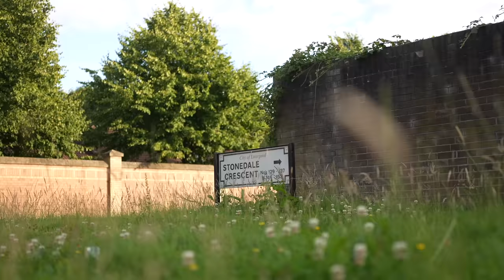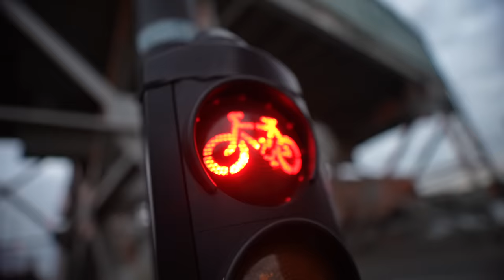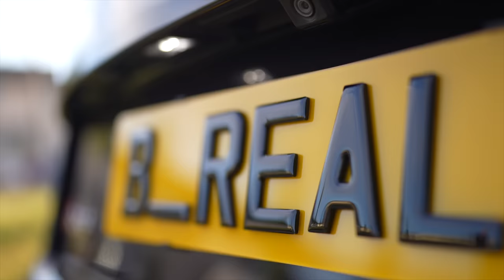B_Real.11 - Canteens, Nickens & Jailpads [Music Video] | P110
B_Real.11 has been quickly establishing his name as one of the best to come from the Home of the Scousers!
He now gears up with his next single Canteens, Nickens & Jailpads with little cameos from Jordan McCann and Vinny.